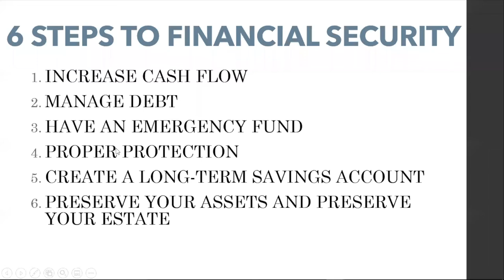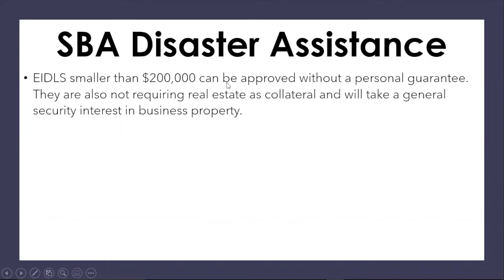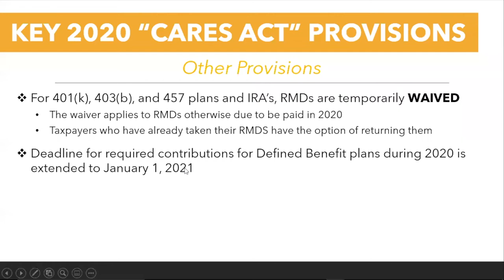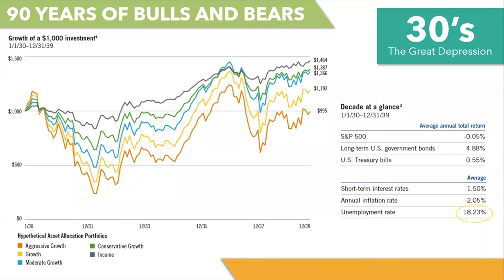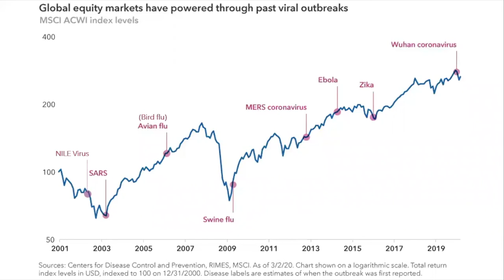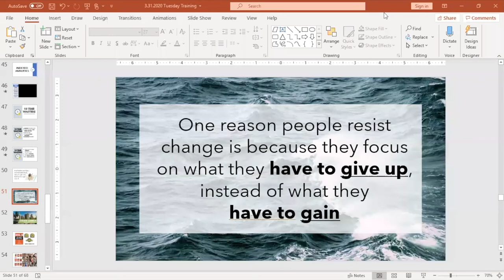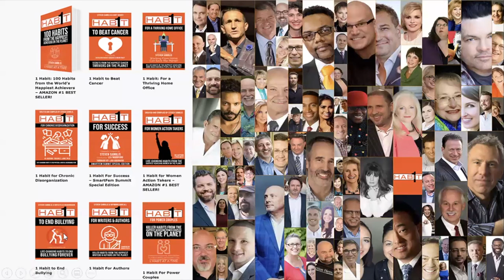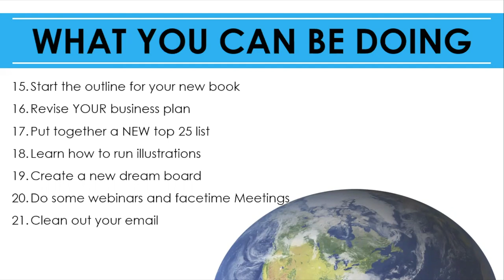What is SBA Disaster Assistance? | How to Save your Business with John Shin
As the coronavirus pandemic continues worldwide, many business owners are facing considerable financial loss. People are losing jobs by the millions and bankruptcy is becoming a reality to hundreds of thousands - if not millions - of small businesses.

But now, the federal government is issuing low-interest loans. What can you do to qualify for one to save your business? Listen to my webinar to find out! This webinar was recorded on March 31st, 2020.